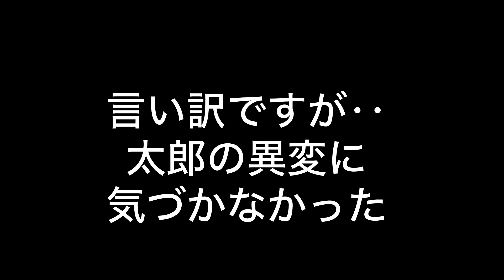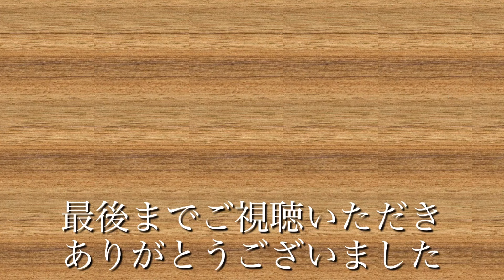食べムラトイプードルの悩み トイプードル／食べムラ／再婚夫婦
シニアのトイプードルの太郎と暮らす節約パート主婦のカナモンです。愛犬の太郎の悩みは食べムラ・・・食に貧欲でガツガツ食べるタイプではありません。何がきっかけなのかわかりませんが、突然食べなくなり空腹でお腹がキュルキュルなったりする事があります。獣医さんに相談した時に、１日ぐらいは食べなくても平気で元気があってグタッとしてなければ様子を見ていて大丈夫と言われましたが、できれば避けない症状です。コンクリートや砂を舐めたがったりいつもと違う行動もします。毎回少しでもご飯を食べて欲しくてトッピングの追加をして誘導しています。緩い日常動画です！温かい目で見守って頂けると嬉しいです。コメントを残して頂けると飼い主のカナモンが喜びます。更新の励みになります！